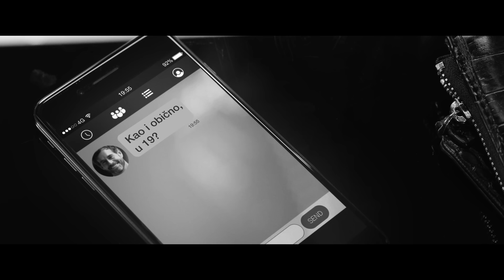Schweppes | Born social | 2024 | HR | 22s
Pozdravljamo originalni dizajn Schweppes boce iz 1783. godine.